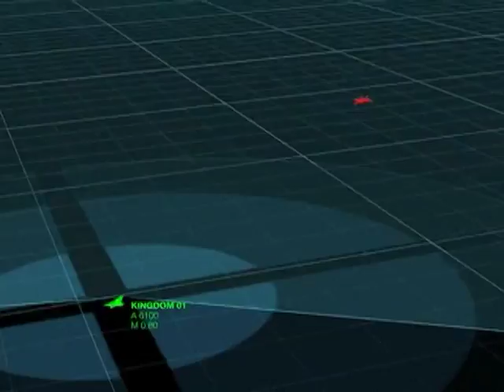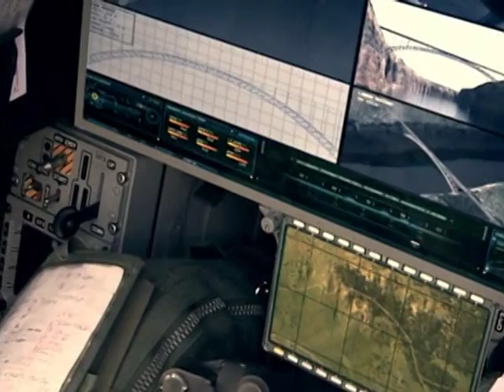Brasil assina contrato para aquisição de 36 caças militares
NBR NOTÍCIAS - 27.10.14: A Força Aérea Brasileira assinou com a empresa sueca SAAB contrato para aquisição de 36 aviões de caça Gripen NG. Segundo a FAB, a escolha das aeronaves levou em conta critérios como performance, transferência de tecnologia e custo. Serão investidos R$ 13 bilhões nos novos caças, que serão usados em atividades de defesa aérea, policiamento do espaço aéreo, ataque e reconhecimento. A primeira aeronave deverá ser entregue em 2019, e a última, em 2024.